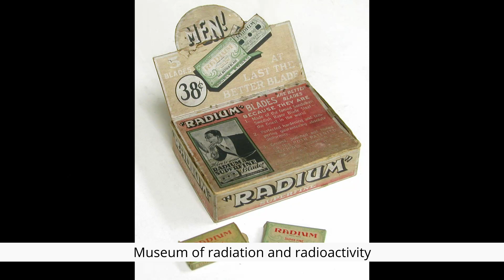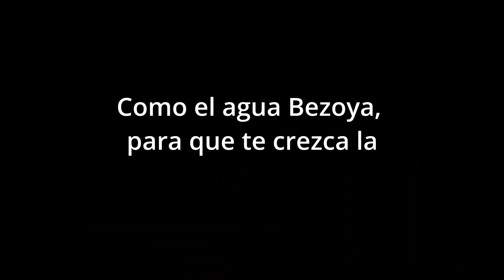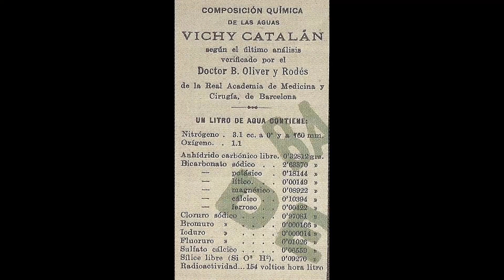☢️ Comíamos COMIDA RADIOACTIVA... sin saber sus verdaderos efectos☢️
Todo esto empezó con Marie Curie... Farmacias, investigadores y marcas no tardaron en aprovecharse en plena investigación. Lo que no sabían eran todos los efectos que la radioactividad tenía...

📌Mi setup:
- Micrófono ElGato Wave 1
🌐Hosting que utilizo en mi web (referido)

RECURSOS:
Gráficos y musica de Pexels y Pixabay.

- Hipertextual: radiactividad
- Xataka Ciencia

VERIFICACIÓN DE CONTENIDO: Intentamos que todos los datos incluídos en los videos tengan precisión y sean veraces. Pero si ves algo que no está bien y tienes la fuente, déjanos un comentario para poder realizar los cambios pertinentes.

Aviso de renuncia de responsabilidad: Todos los vídeos de este canal de Youtube son meramente informativos y de entretenimiento. Cualquier duda sobre salud o nutrición recomendamos acudir a un especialista.

🙋‍♀️ Hola! Soy Nuska, técnico en Dietética. En este espacio comparto con vosotr@s info que me parece interesante y curiosa sobre nuestra alimentación, ya sea cientifica o historicamente. Espero que disfrutéis conmigo de todos estos datos!